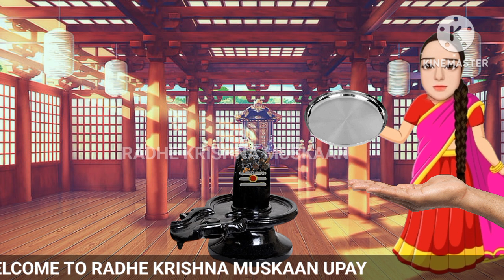20 जनवरी उपाय प्रदीप मिश्रा जी l 20 January upay pardeep mishra ji I Saturday pradeep mishra upay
20 जनवरी उपाय प्रदीप मिश्रा जी l 20 January upay pardeep mishra ji I Saturday pradeep mishra upay

Saturday upay by pardeep mishra ji l shanivaar ke upay by pardeep mishra ji
विडियो को आप सभी अंत तक